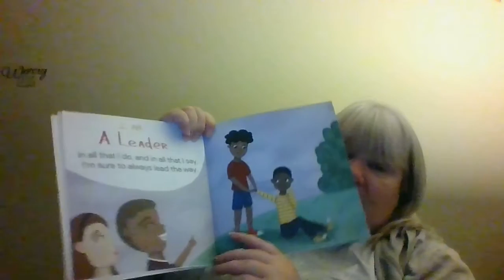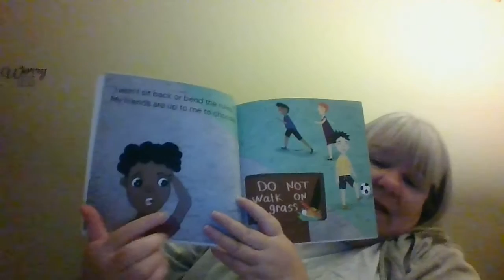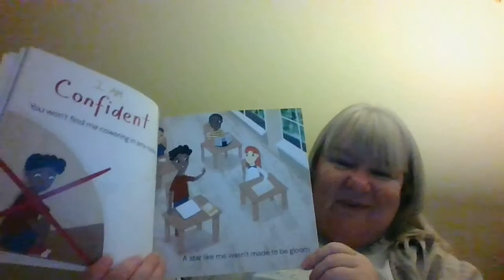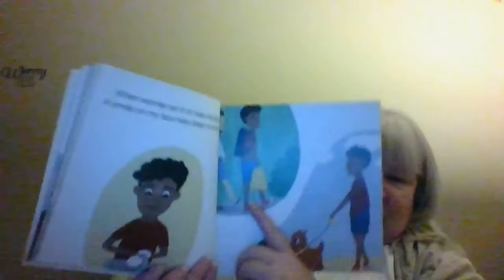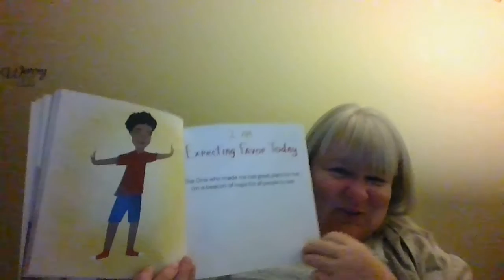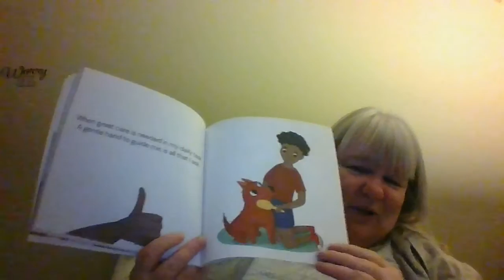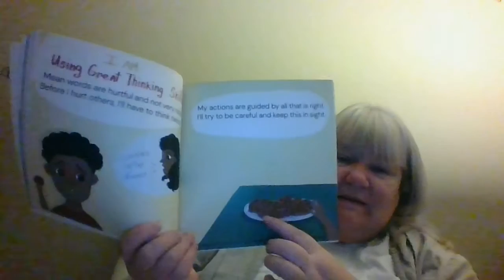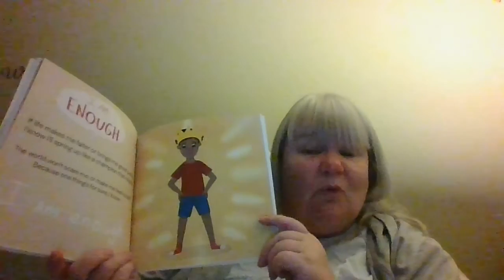I am Enough Read Aloud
Penny Decree wrote this book to be an Affirmative read. She made it for young boys to nurture & lay a foundation of their true selves.